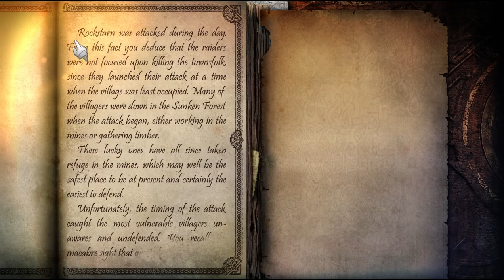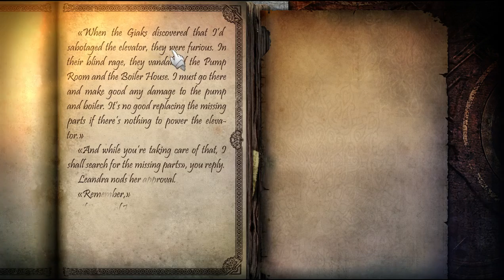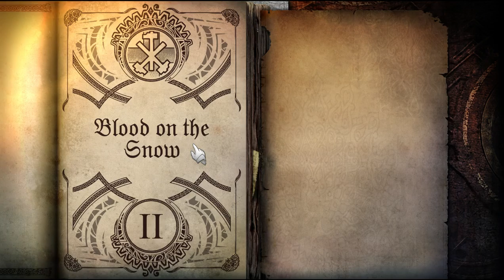Disarmed plays Joe Dever's Lone Wolf episode #2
Joe Denver's Lone Wolf is a story based game where by selecting options and overcoming challenges you progress.